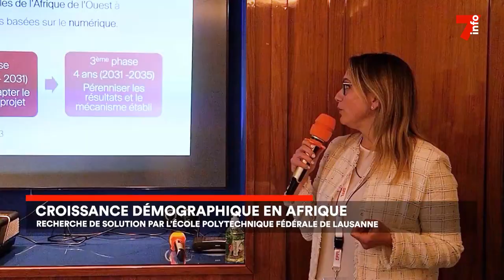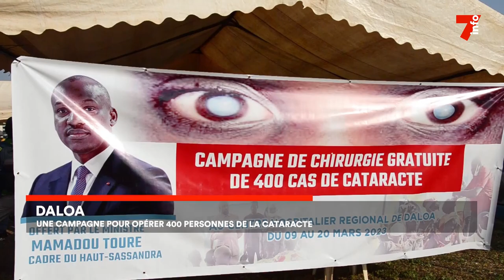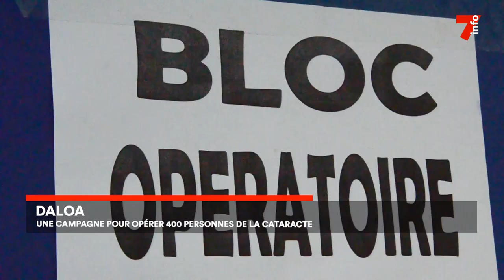Le 7 minutes du 17 mars 2023 (édition du 12h)